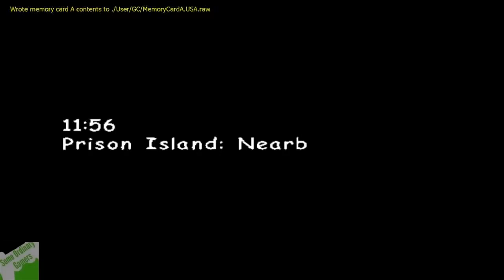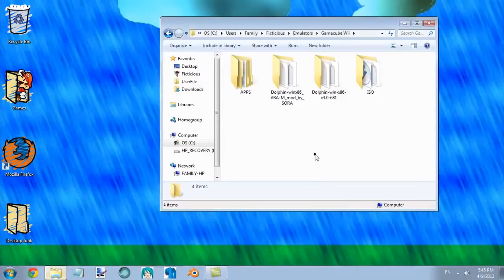Haunted Gaming Maria's Revenge CREEPYPASTA 5s7431ifS9w